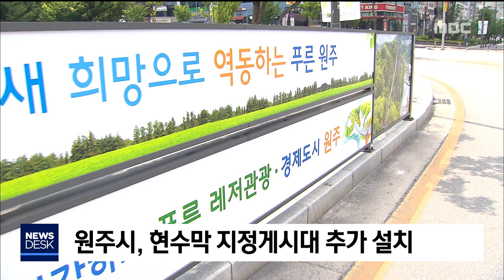2019. 7. 2 [원주MBC] 원주)현수막 지정게시대 추가 설치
불법 현수막을 근절하고 올바른 광고문화
정착을 위해 원주시가 현수막 지정게시대를
추가로 설치했습니다.

이번에 설치된 게시대는 공공용 6곳과
상업용 3곳으로, 상업용은 이달 시범운영을
거쳐, 다음 달부터 본격적인 운영에 들어갈
예정입니다.

이번에 설치된 게시대는 천 소재 현수막이 아닌
합성지 재질의 현수막만 게시가 허용됩니다.